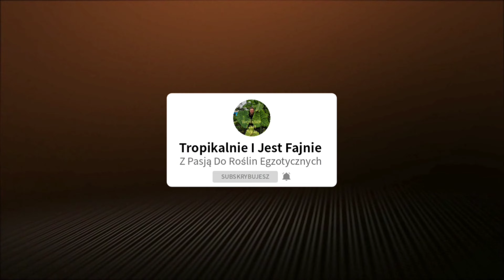Strefa Pustynna Kilka Kadrów Z Zeszłego Sezonu, Goczałkowickie Egzotyki 🌵🌴🇲🇽